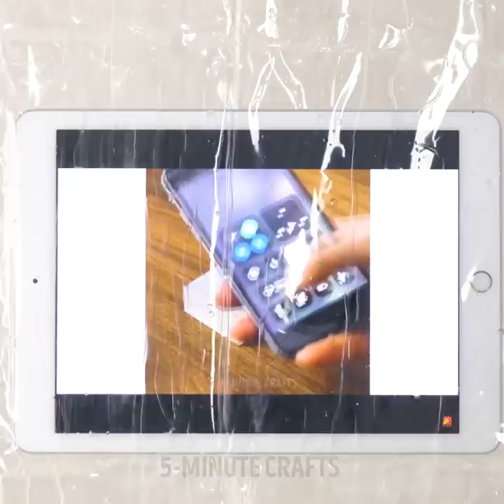21 HACKS TO STAY CLEAN AND CALM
TIMESTAMPS:

1:42 Non slip bath rug
2:34 DIY bath bomb
4:37 DIY bath sponge
8:03 How to make soap
9:08 DIY shower curtain